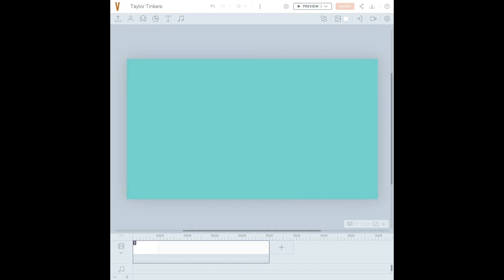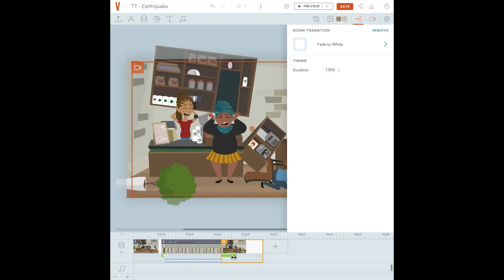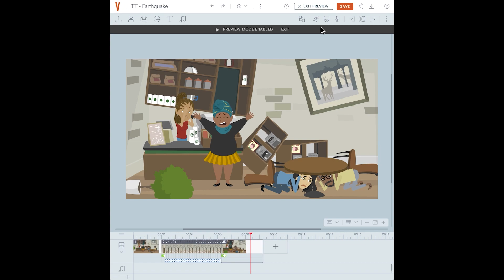Taylor Tinkers | Earthquake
Taylor Tinkers is a series where Taylor Morgan, Vyond video expert, shows how to create new custom props and actions in Vyond Studio. In this video, you can learn how to create an earthquake scene in Vyond.